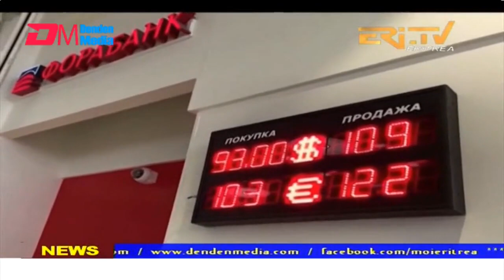News in English for April 3, 2022 - ERi-TV, Eritrea